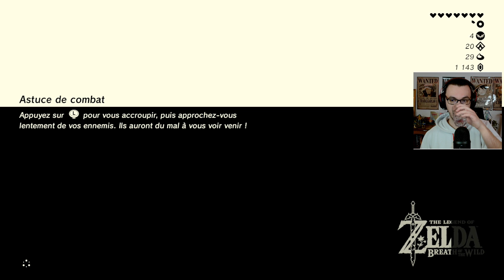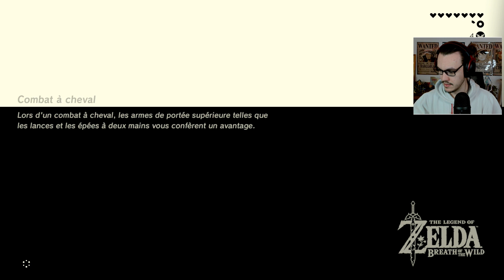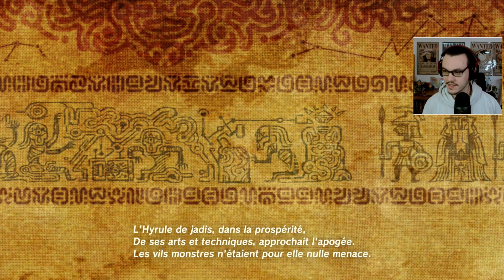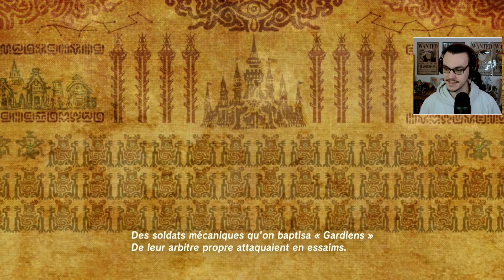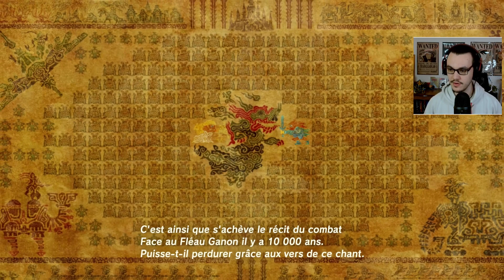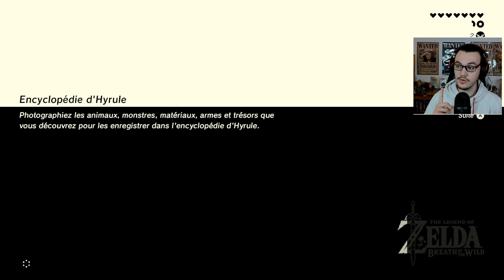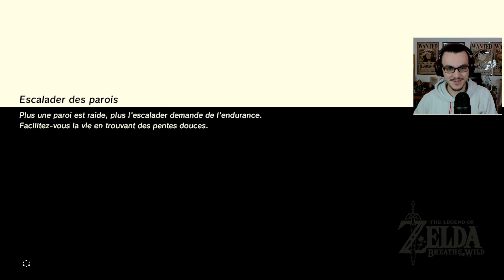Zelda Breath of The Wild ! #06 Notre Propre Maison ! [Marathon Zelda]